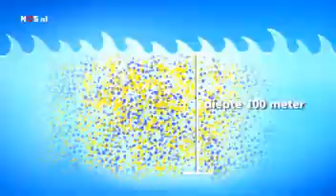Plastic soep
Miljoenen kilo's plastic die in de oceanen drijven: plastic soep